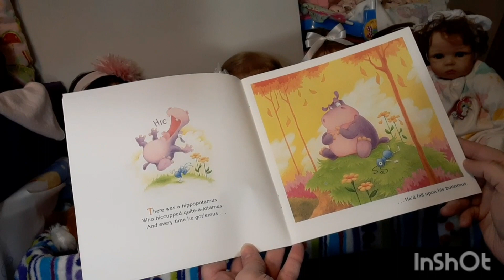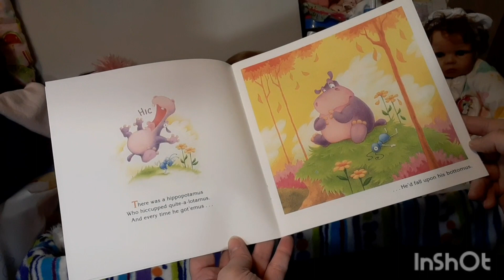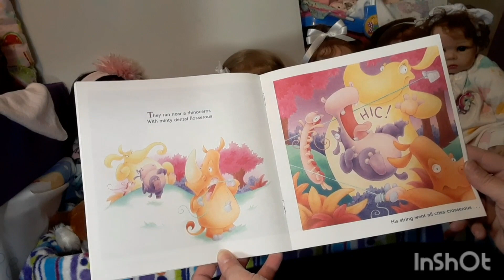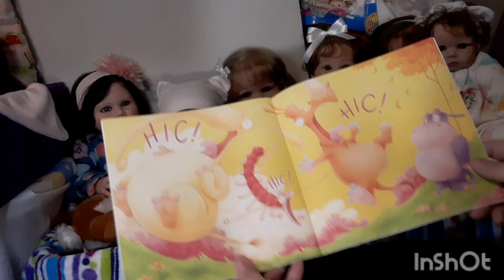It's Time for Another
its Storytime today! hope you enjoy!!